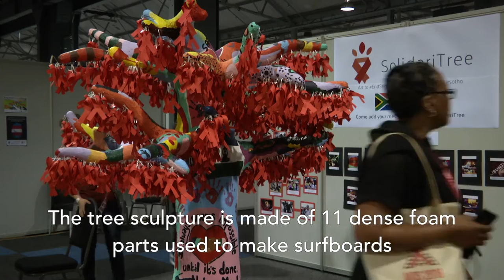SolidariTree stems from solidarity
SolidariTree is an art project by youth in Lesotho and South Africa for AIDS2016.
“SolidariTree is a visual declaration designed by youth as a way for them to communicate on how to end HIV stigma and for everyone else to add their voice,” said Michelle Vogelzang, who brought this 11-part sculpture from Lesotho.
School students painted the tree in Pretoria, South Africa, writing words related to solidarity in the 11 official languages of both countries.